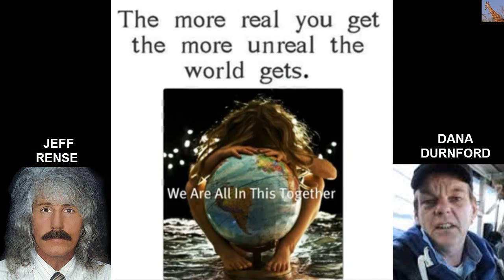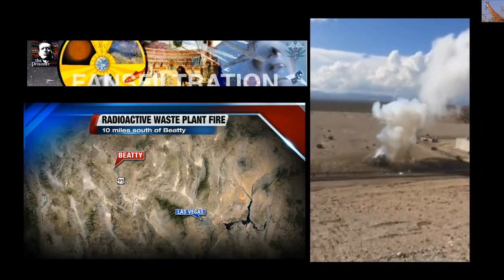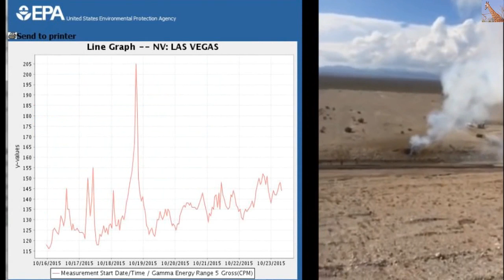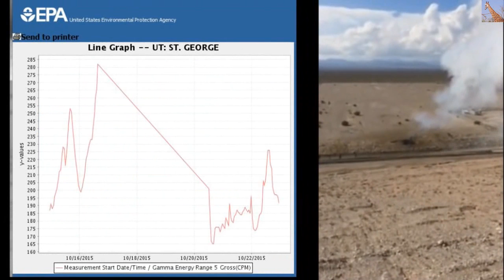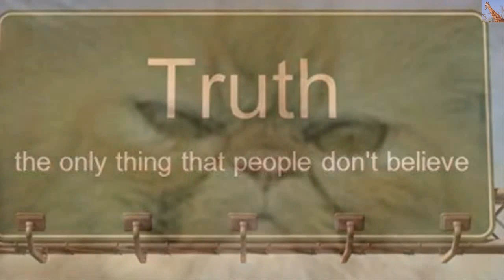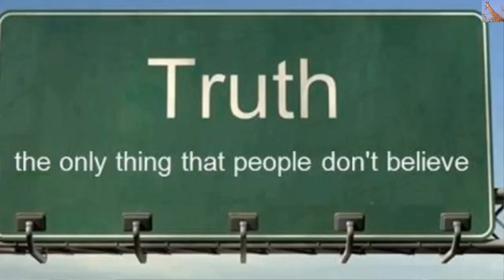Fukushima: Look What We Have Done to Our Planet (Rense & Durnford)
Former US Gov’t Official: “The elephant in the room is Fukushima radiation” when it comes to Pacific Ocean animal die-offs… Gov’t has totally failed to inform public about full extent of fallout… Media’s silence is deafening.  LOOK at What We have Done to the PLANET!

• In the aftermath of Japan’s Fukushima nuclear power meltdown… the international community has totally failed in keeping the public properly informed and protected from the fallout. Scientists and environmental officials continue to express concern, even now, at the unusual events and wonder about the causes. At the same time, the media present the facts, but fail to make any connection whatsoever to the ongoing state of affairs stemming from the tragic 2011 events at Fukushima. Here are a few recent examples… A September 2015 audio report from Robin Corcoran, biologist from the Kodiak Wildlife National Refuge, confirms local reports that “emaciated” bird carcasses are washing up on Kodiak Island shores… The program concluded by stating that multiple species of birds have declined in number in other Alaska regions… A few days before the Kodiak reports… Josh Saranpaa of the Wildlife Center of the North Coast was quoted as saying, “Every bird we’re seeing is starving to death. It’s pretty bad.” Saranpaa added, “When you see so many starving, something is not quite right out there.”… Julia Reis of the Half Moon Bay Review writes with understatement, “There have been noticeable changes in the Pacific Ocean that have caused difficulties for marine life of late.” Gerry McChesney of the Farallon National Wildlife Refuge says that the die-off has him all the more “baffled” because of the strip of cold water in his area full of food for these birds. In my mind’s eye, I can see McChesney scratching his head as I read that he considers poisoning, starvation, and El Nino as possible causes for the die-off. The article ends with the following comment by McChesney, “We might have to see some other problem in the ocean before we understand what’s causing the die-off.”

Former US Gov’t Official: “The elephant in the room is Fukushima radiation” when it comes to Pacific Ocean animal die-offs… Gov’t has totally failed to inform public about full extent of fallout… Media’s silence is deafening — Mentions coverage by ENENews

For more on the latest on radiation and Fukushima Follow
Stronitum Milks (thank you Strontium Milks for the Rense/Durnford update.  The links to his original segments listed above.  I just hooked them together and tweaked a little of the visuals.